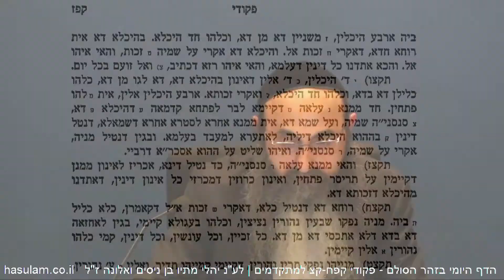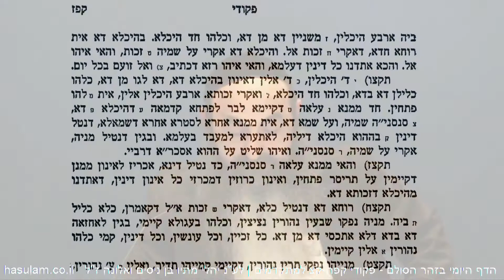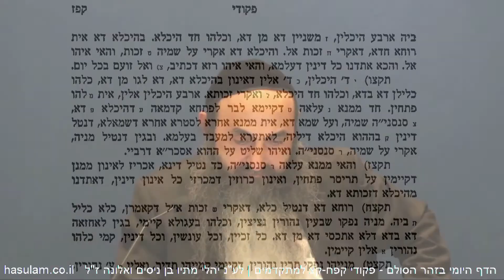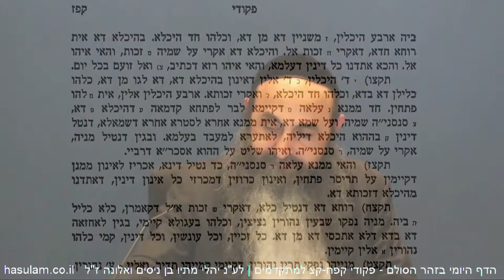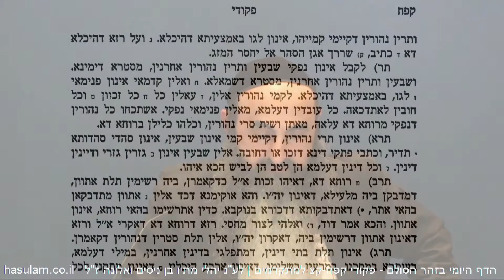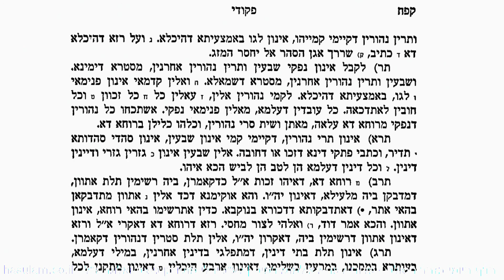דף היומי בזהר הסולם - פקודי קפח-קצ למתקדמים